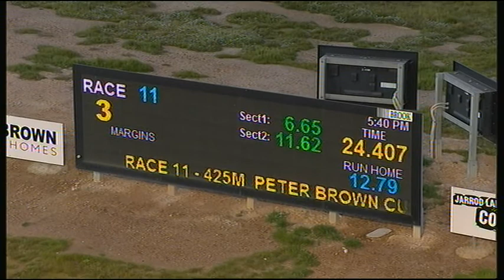BEN WED 05 AUG 20 R11